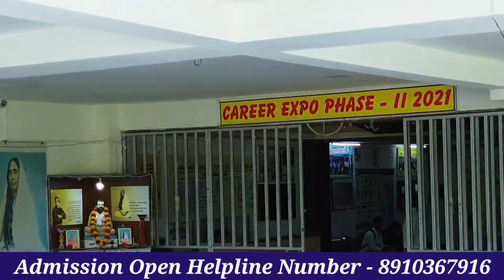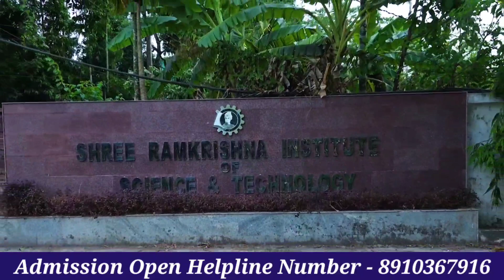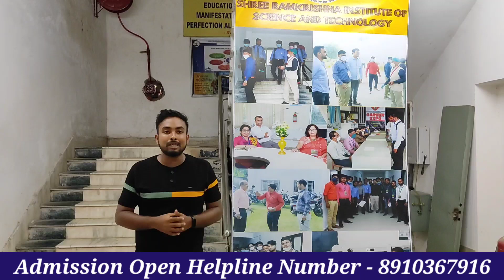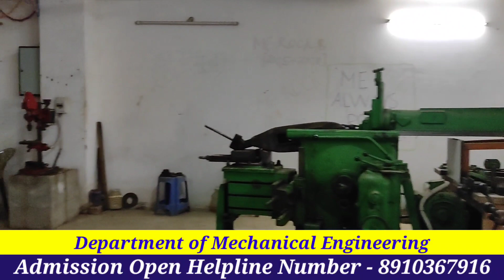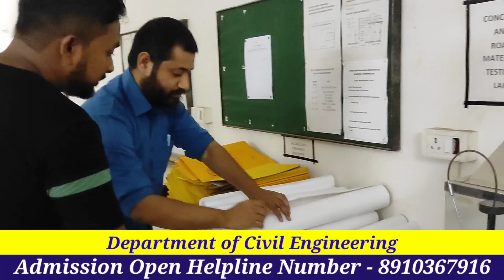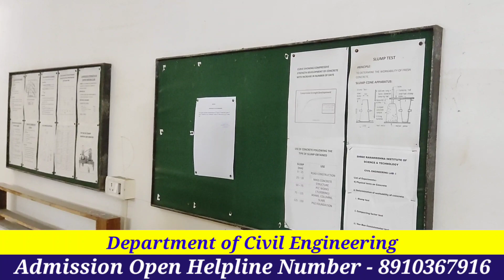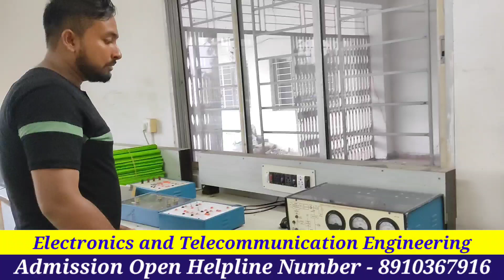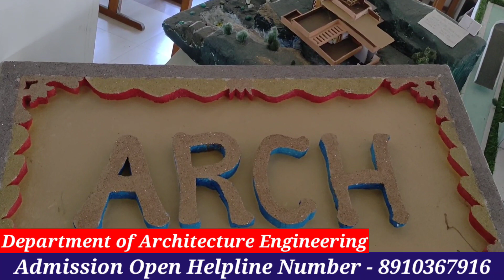Shree Ramkrishna Institute of Science And Technology | Full Campus Review Lab Department Top College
swami_vivekananda_Institute of Science and Technology
swami Vivekananda Group

College Location - Shree Ramkrishna Institute of Science and Technology

swami vivekananda institute of science and
technology kolkata
swami vivekananda institute of science and technology kolkata west bengal
swami vivekananda institute of science and technology - svist kolkata
svist
svist kolkata
svist logo
svist sonarpur
svist fee structure
svist lms login
svist madanapalle
svist kadapa
svista
top engineering colleges in west bengal through wbjee
top engineering colleges in west bengal 2021
top engineering colleges in west bengal 2020
top engineering colleges in west bengal through jee main
top engineering colleges in west bengal under wbjee
top engineering colleges in west bengal for computer science
top engineering colleges in west bengal quora
top engineering colleges in west bengal with fee structure
top private engineering colleges in west bengal
top engineering colleges in west bengal according to placement
top colleges for aeronautical engineering in west bengal
top private engineering colleges in west bengal according to placement
best placement engineering colleges in west bengal
best placement engineering colleges in kolkata
best placement college in west bengal
which college has highest placement
top 10 best engineering colleges in west bengal
top 10 best private engineering colleges in west bengal
best top engineering colleges in west bengal
top civil engineering colleges in west bengal
top chemical engineering colleges in west bengal
top engineering colleges in durgapur west bengal
top 10 diploma engineering colleges in west bengal
top engineering college in west bengal eligibilityy
top engineering college in west bengal education
top engineering college in west bengal english
wbjee 2021 top college colleges
svist college of engineering
svist address
svist placement
svist admission
svist placement
svišť americký
svist gobindapur
arkadiy svist electrical
svist placement
svist college address
svist college
svist college kadapa
svist college logo
svist career
svist college thiruvallur
svist college kadapa about principal
svist college kolkata
svist sonarpur
svist engineering college kadapa

r=nametag